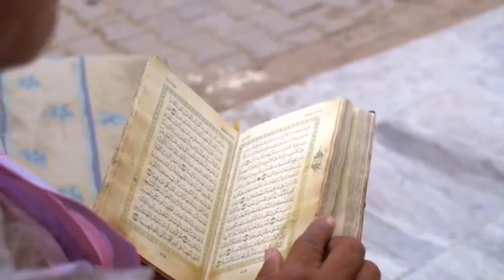কোন ধর্ম পৃথিবীর সব থেকে বড় ধর্ম ? || rmbadahah